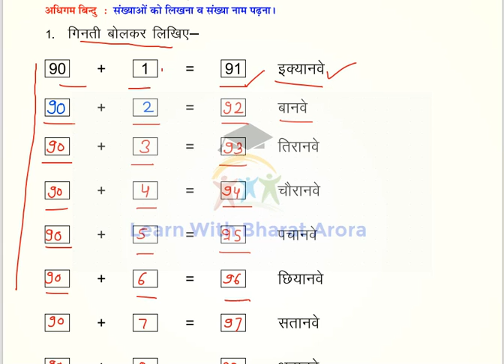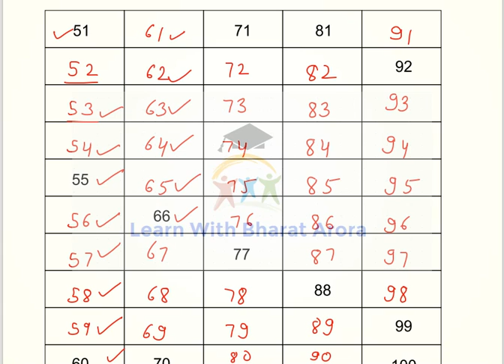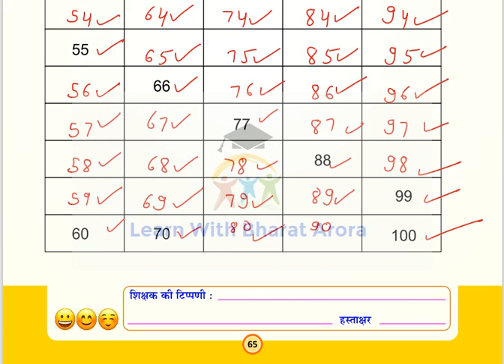Smile 3.0 Class 4/5 Maths Homework 29/06/2021